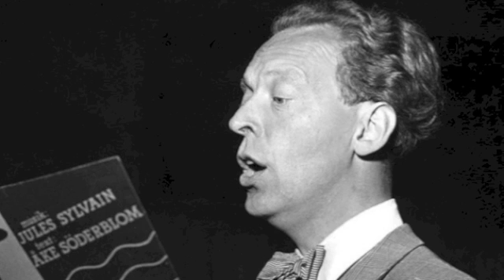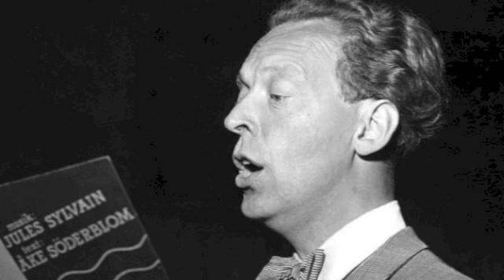Harry Brandelius - Bortom sjunger skogarna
En sång av Sune Waldimir och signaturen Jerico. Det är också Waldimirs orkester som ackompanjerar på denna inspelning från den 31:a maj 1939.